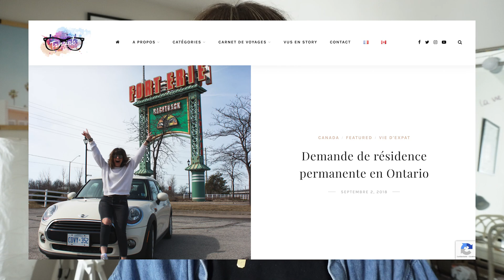Premier Emploi Au Canada: Pourquoi Vous Devriez Commencer Par Un Job Débutant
Dans cette vidéo on parle du premier emploi au Canada, vous entendrez souvent parler de la première expérience canadienne pour pouvoir commencer votre vie professionnelle au Canada. Je vous explique pourquoi selon moi c'est intéressant de commencer par un emploi débutant/hors de votre domaine !

Transferwise: votre premier transfert jusqu’à 850 CAD ou 585 euros, sans frais avec ce lien
💻 Mon Matériel
Adobe Premiere Pro sur Mac
GoPro 8
Mon trépied (le mien n’est plus dispo pour le moment, mais voici un similaire)

FAQ
Quel est ton statut ? Je suis résidente permanente en attente de citoyenneté

Chapitres:
0:00 - Intro
2:42 - Améliorer son anglais sans pression
4:15 - S'acclimater à sa nouvelle vie tranquillement
6:58 - Commencer sans la pression du résultat
7:21 - Le changement de vie
10:45 - Le soutien